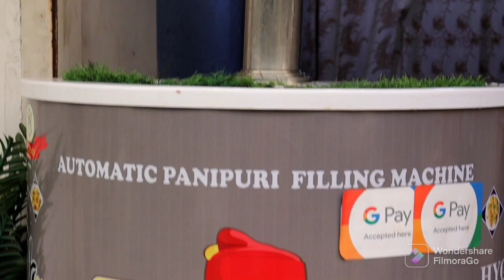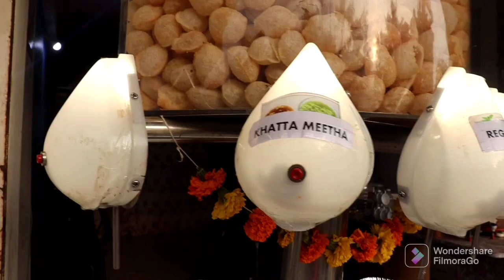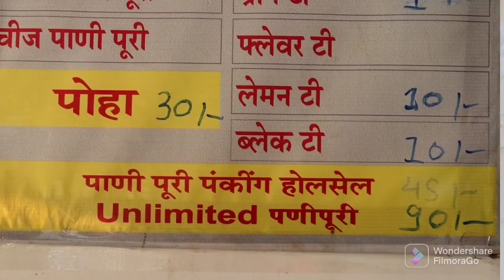Unlimited Pani Puri | पानी पुरी | Vadodara Street Food | Indian Food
Shop Name : Swansh_meet you again

Address : 308, Sun Pharma Rd, Pramukh Swami nagar, Tandalja, Vadodara, Gujarat 390012